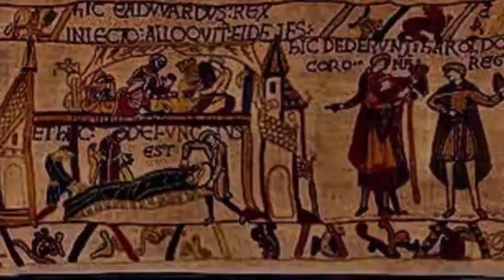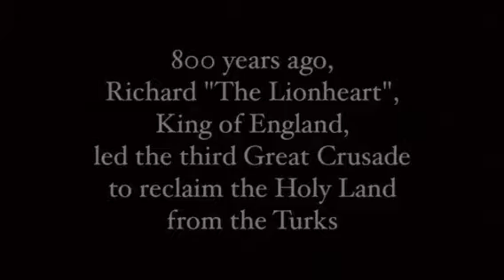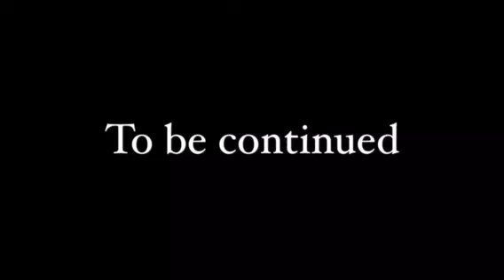Robin Hood Prince of Thieves IN FULL